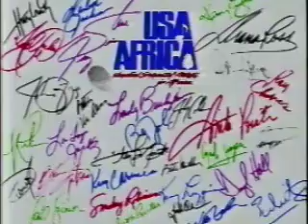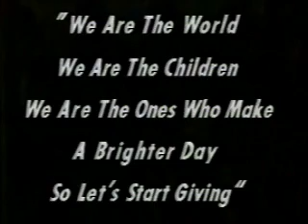Band Aid We Are The World